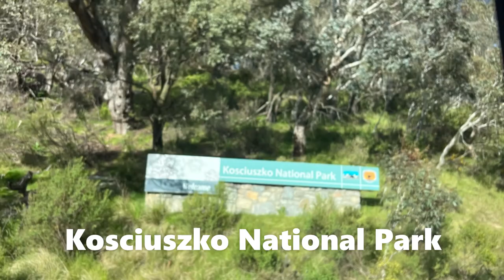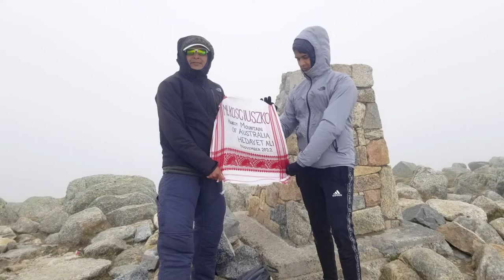Mt. Kosciuszko Climb (Highest Moutain in Australia)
Mt. Kosciuszko Climb (Highest Moutain in Australia), outline of my journey from San Franscisco, USA to Mt. Kosciuszko, Australia